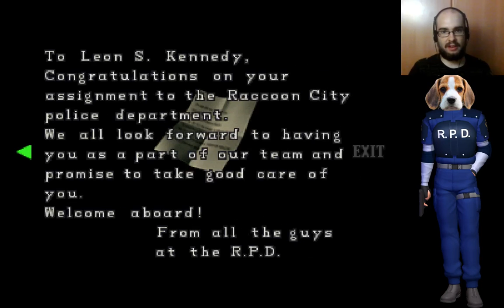Resident Beagle 2: Part 6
Shit goes tits up real soon